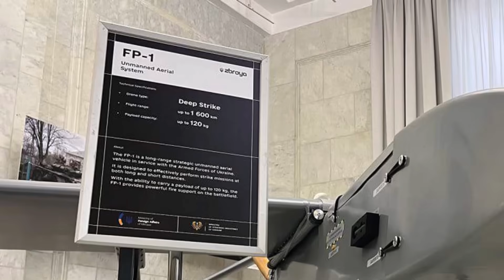10 Upcoming Military Drones 2026 Onwards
The future of military drones is being shaped by the rapid integration of artificial intelligence (AI) and machine learning, which is poised to transform them from remote-controlled vehicles into autonomous, intelligent systems. This evolution will drastically change modern warfare, with a focus on enhancing speed, precision, and operational effectiveness while minimizing human risk.

One of the most significant advancements is the move toward **full autonomy**. Future drones will be able to navigate, identify targets, and make real-time decisions in complex, dynamic environments with minimal human intervention. This is made possible by AI-driven capabilities such as computer vision, sensor fusion, and predictive analytics, which allow drones to process vast amounts of data on board and operate effectively even in GPS-denied or communications-limited zones.

The development of drone swarms represents a significant shift in tactical strategy. AI will enable hundreds or even thousands of drones to act as a single, coordinated unit. These swarms can overwhelm enemy defenses, conduct large-scale surveillance, or execute synchronized strikes. Their ability to dynamically adjust formations and adapt to battlefield changes makes them incredibly resilient to countermeasures. This concept is already being explored and tested by major military powers.

Additionally, future military drones will have **enhanced payloads and multi-mission capabilities**. This includes the ability to deliver essential supplies, such as ammunition and medical aid, to frontline troops in hostile territory, as well as serving as "loyal wingmen" for manned aircraft. They will be equipped with advanced sensors for high-resolution imaging, thermal sensing, and electronic warfare systems capable of jamming enemy communications or spoofing signals. The trend toward miniaturization is also leading to the development of nano drones, the size of insects, for covert reconnaissance and intelligence gathering.

These technological leaps come with significant **ethical and security challenges**. The prospect of lethal autonomous weapons systems (LAWS) raises profound questions about accountability, as it is unclear who would be responsible for unintended harm or civilian casualties. The use of AI also raises concerns about potential algorithmic bias and the risk of an arms race. As drones become more autonomous and connected, they also become more vulnerable to cyberattacks and electronic sabotage, making cybersecurity a paramount concern for future development.